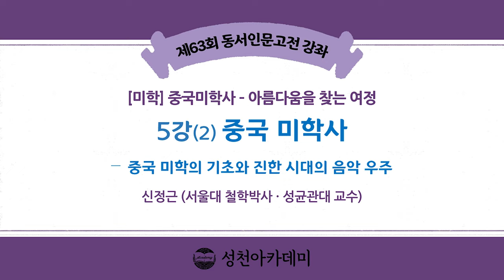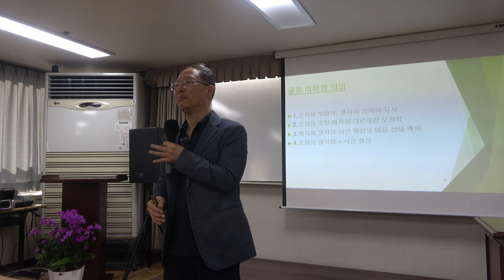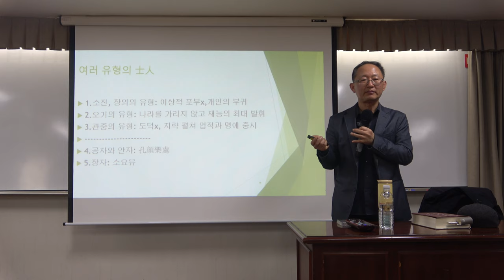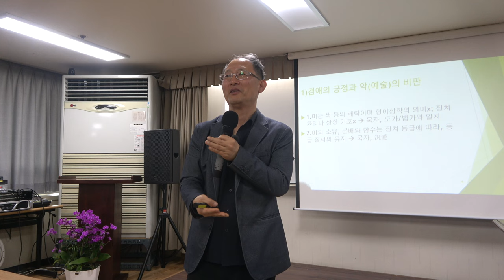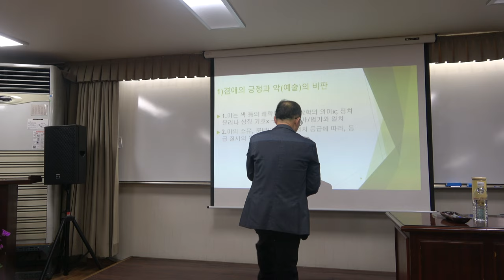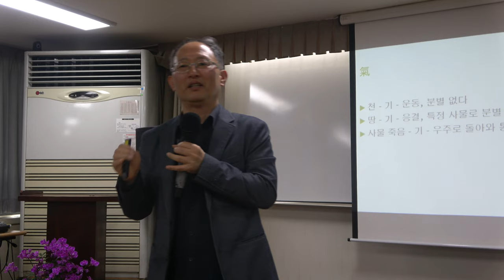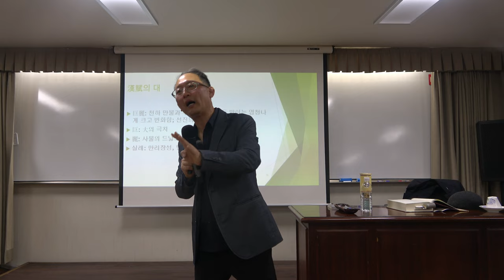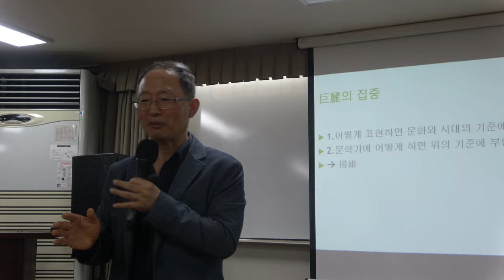중국 미학사 5강(2) :중국 미학의 기초와 진한 시대의 음악 우주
* 주요 내용 : 중국 미학의 기초와 진한 시대의 음악 우주

* 핵심어 : 중국미학, 원시 미학, 진한의 미학, 굴원, 공자, 맹자, 노자, 장자, 묵자